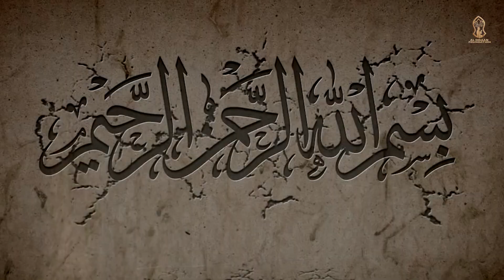HUNU NDIO UISLAMU PART 11 - SHEIKH ABOUD MUHAMMAD